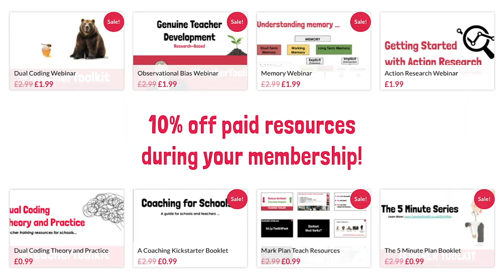Website Membership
Sign-up today and receive 1 new teaching resource each month exclusive to members for 12 months!

For just £1 a month, this new membership feature is invaluable for all website readers who want access to pragmatic and research-informed ideas. Members will receive an exclusive VIP resource each month and gain insights into what’s trending and insights from the world of education. Not only does your membership come with exclusive content, curated by one of the best selling educational authors in the UK, but you also gain 10% off all other resource downloads!